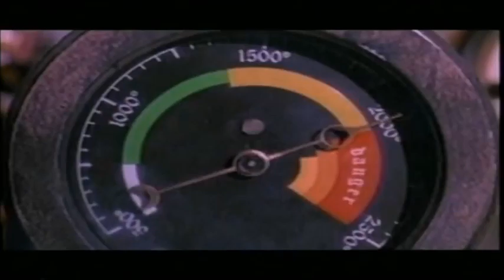ZZTOP Double Back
​ @stevegwapoaustraliankayaki3955 Retro Music